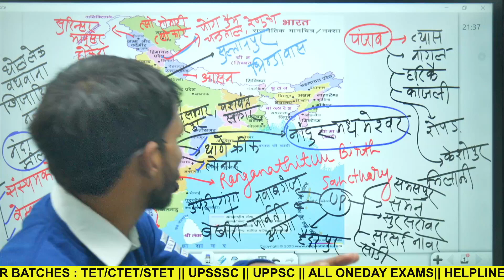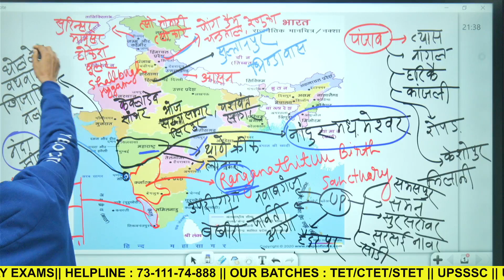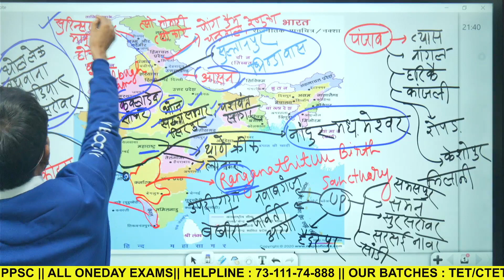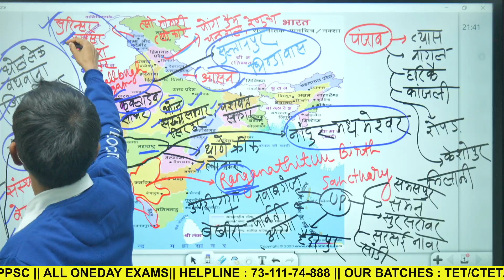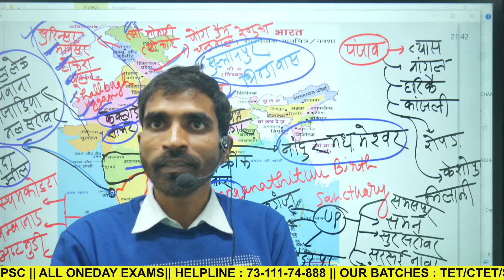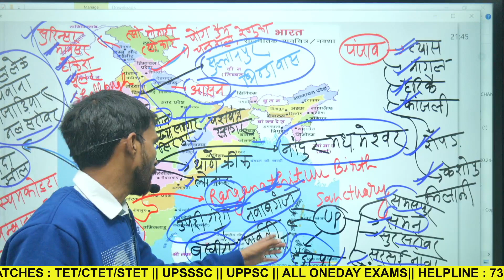all ramsar sites of India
ये टेलीग्राम जरूर फालो करते रहना - @abcd_67  यहाँ डेली फ्री क्विज कराई जाती है

ADMIN & FOUNDEDER = AP SIR   (CALLING NUMBER =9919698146)